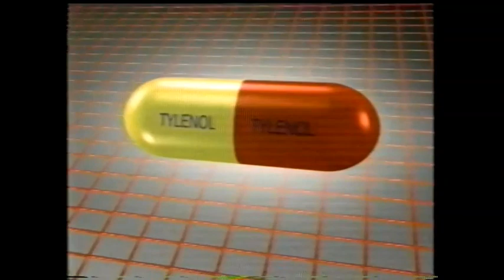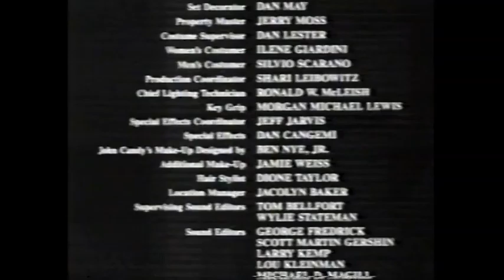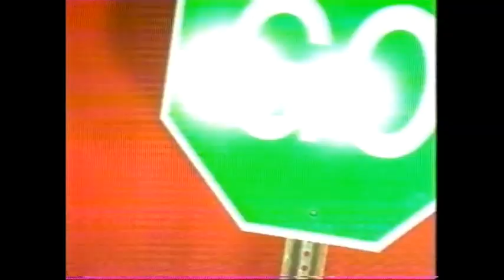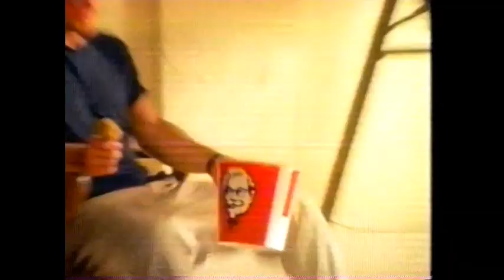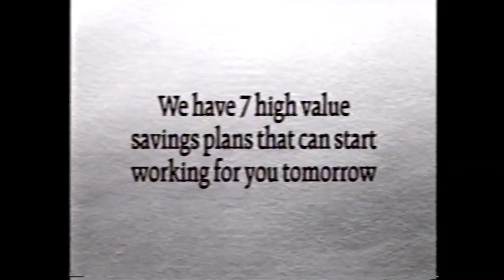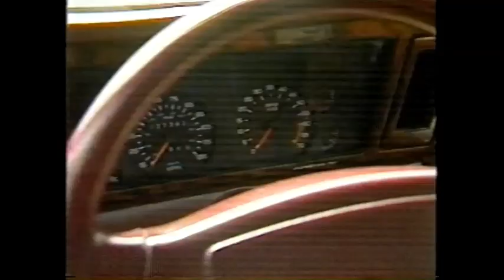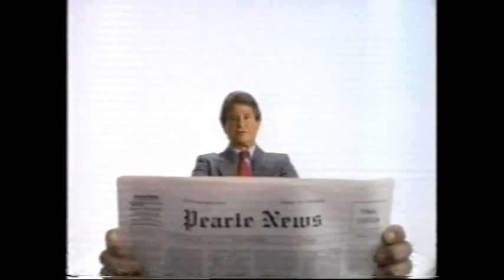November 13, 1990 commercials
Taken from part of Uncle Buck, the CBS Tuesday Movie and a Who's The Boss? syndicated rerun off WBAL.

1. Revco (partial)
2. WBAL 11 PM News promo
3. CBS Tuesday Movie commercial return bumper
4. Mazda 626 LX
5. Tylenol
6. Mylanta
7. Oldsmobile Cutlass Supreme SL
8. Sun-Maid Raisins
9. Black & Decker
10. L'eggs Classics
11. Sony Compact Disc players
12. Cover Girl featuring Christie Brinkley
13. Walt Disney's The Rescuers Down Under/Three Men And a Little Lady movie trailers
14. United States Postal Service
15. Ford (I find it quite a stretch to use B&W video for 1982 since it was relatively recent at the time)
16. WBAL 11 News at 11 up next promo
17. partial closing credits with America Tonight/your local news/Wiseguy voiceover promos
18. Planes, Trains and Automobiles promo
19. CBS Tuesday Movie closing bumper
20. Doctor Doctor promo
21. CBS 1989-90 green ID
22. CareFirst
23. Purina Lucky Dog
24. Purina Grravy
25. Mazda
26. Inside Edition promo bumper
27. (same as #4)
28. KFC
29. Lionel Kiddie City Toys
30. Live with Regis & Kathie Lee promo bumper
31. Maryland National Bank
32. Moscow Circus at the Baltimore Arena
33. (same as #13)
34. A Current Affair promo
35. Wendy's
36. Jamaica Tourist Board
37. Total Recall on videocassette
38. Plymouth Sundance America
39. (same as #35)
40. Popeyes
41. Pizza Combos
42. Macy's
43. WBAL-TV Auto Showcase promo (a variation of this cue was also used on It's Academic on WJZ)
44. Family Feud (syndicated) promo
45. (same as #29)
46. Pearle Vision Center/Pearle Express
47. Head & Shoulders
48. (same as #30)